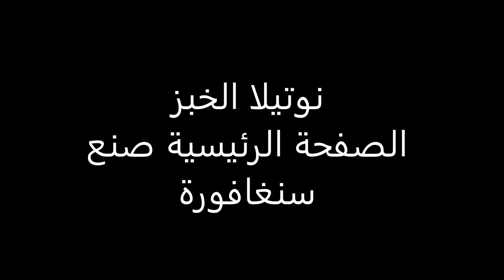نوتيلا الخبز الصفحة الرئيسية صنع المخبوزات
جعل نوتيلا الرئيسية الخبز.
خبز من زوجه مع الحب
يحب الأطفال.
وكان لذيذ جدا.